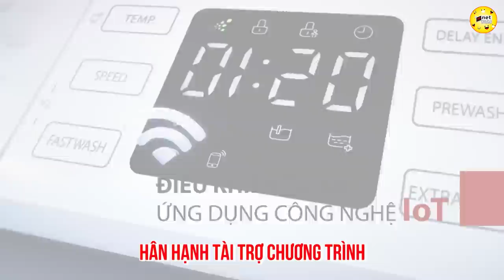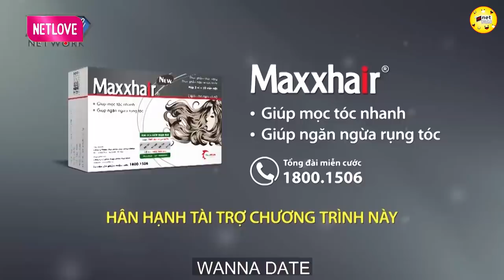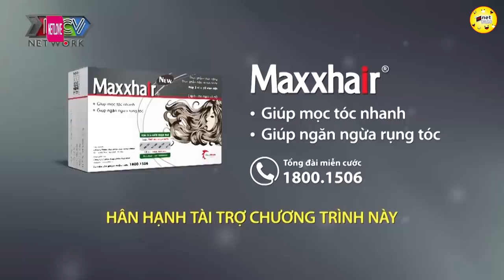Anh chàng không đáp ứng được tiêu chuẩn nhưng vẫn khiến gái xinh phải bấm nút hẹn hò